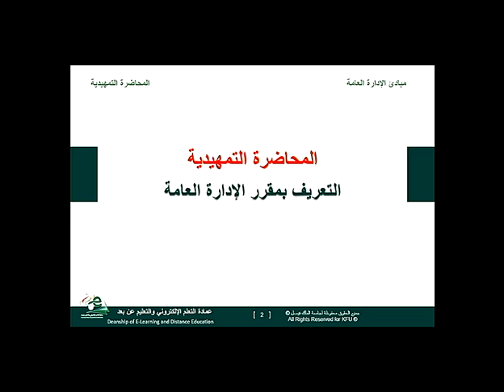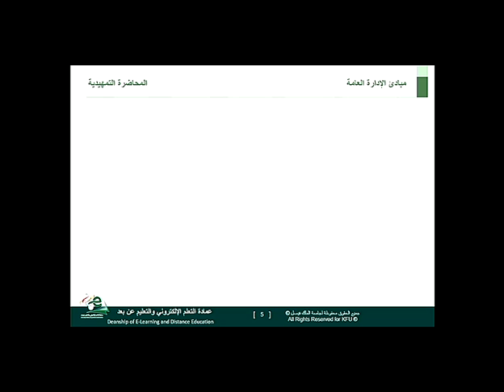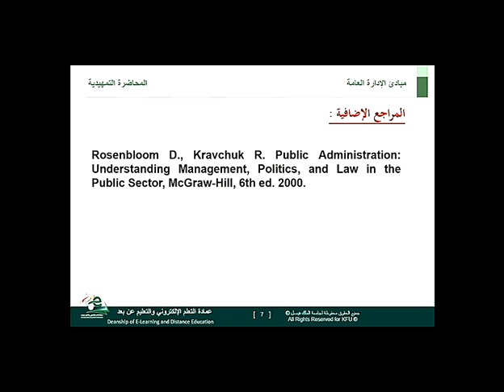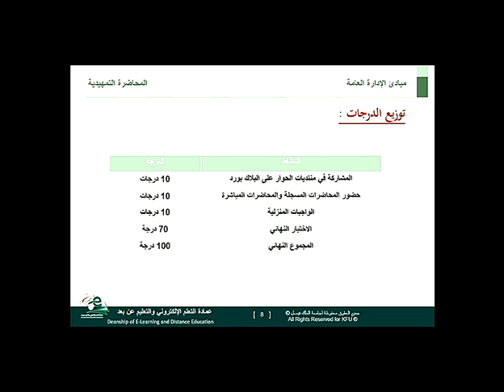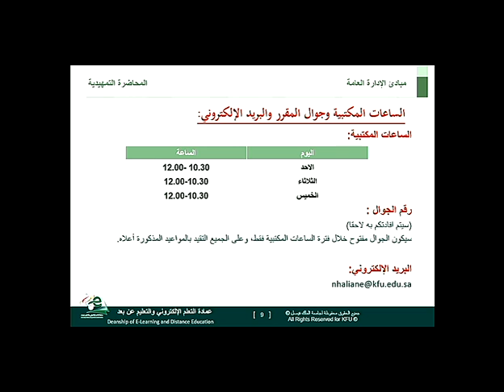مبادئ الادارة العامة تمهيدي